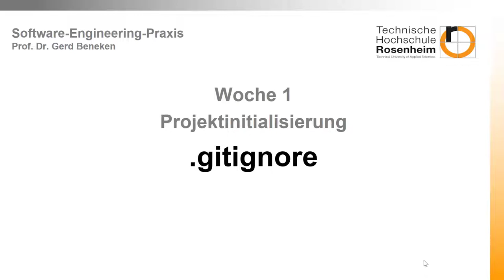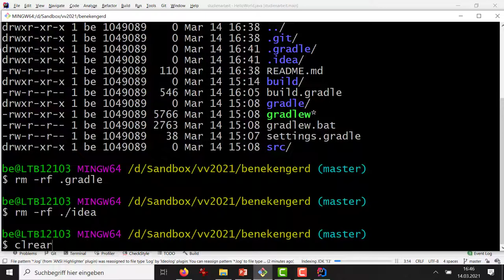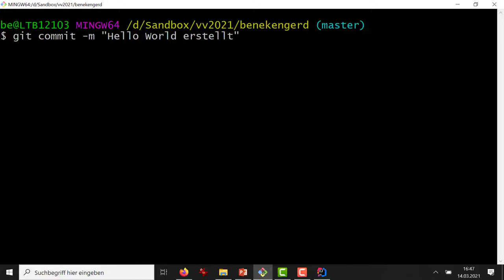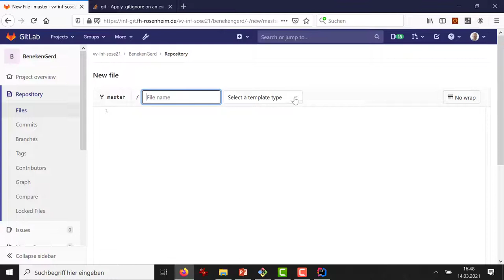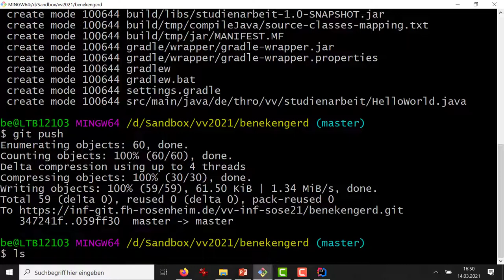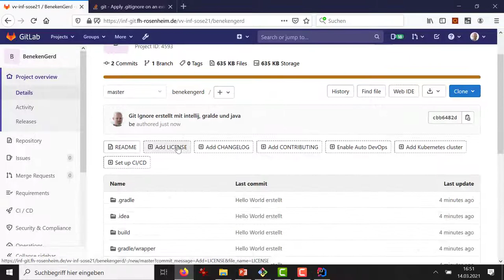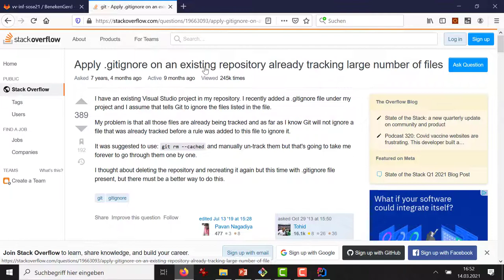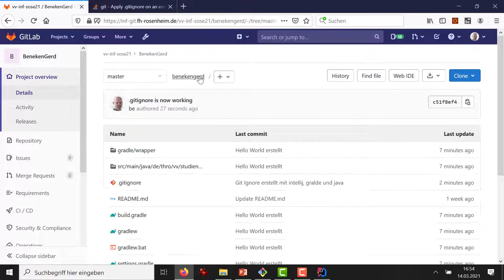Woche 01 (4): Wozu brauchen sie .gitignore?